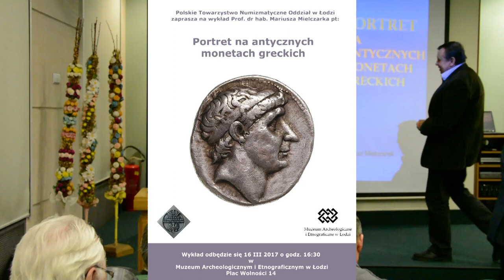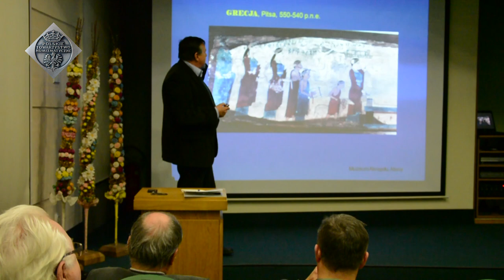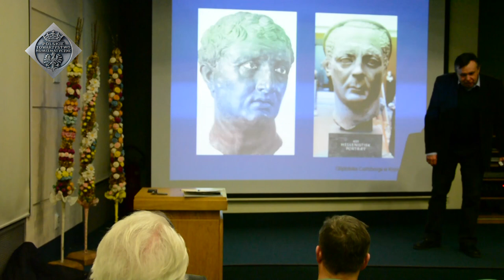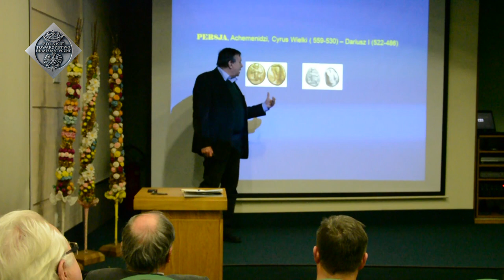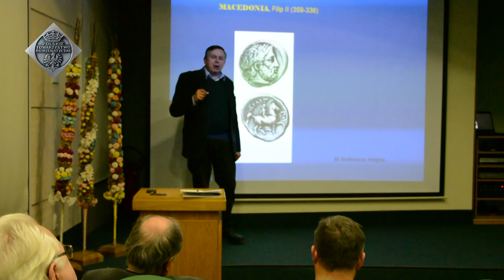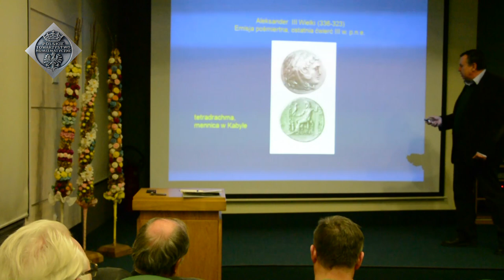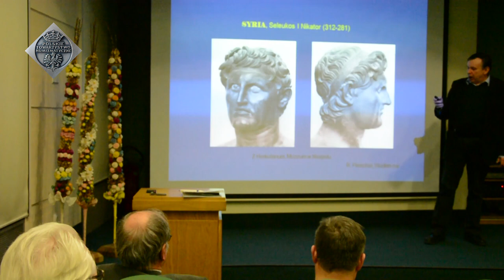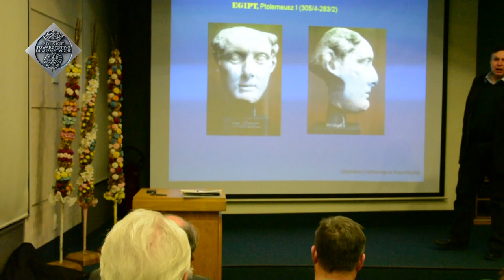Portret na antycznych monetach greckich.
PTN Łódź, 16 marca 2017 r. Prof. dr hab. Mariusz Mielczarek wykład pt. “Portret na antycznych monetach greckich“.